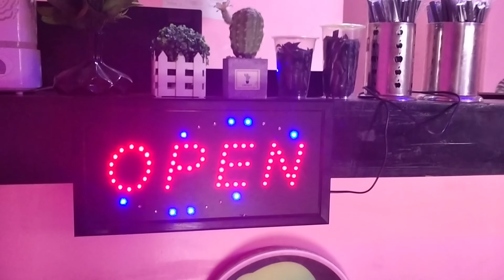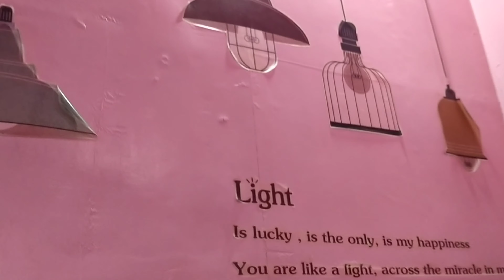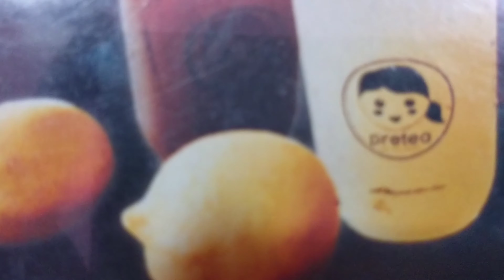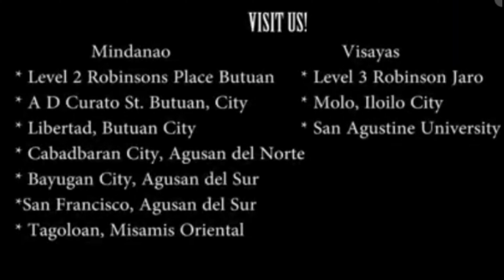PRETEA milk tea Creation at Tagoloan, Misamis Oriental | by Jona Velez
Hello beshy barkadas!

Come and visit PRETEA Milk tea Creation! Located at Poblacion Tagoloan,Misamis Oriental.

This is one of the best Milk tea shop that I always recommend to my Family and Friends. I tried Oreo Cheese cake and it has a unique taste and nice quality.🥰

Thumbs up to this store! Follow them on FB Page Preatea Tagoloan

Special thanks to:
 Arvie Julia and kuya Bodex 🤗